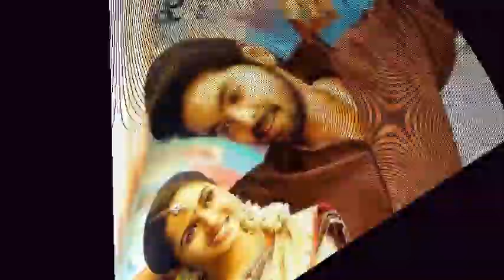Sema Movie Update | Semma Botha Aagatha Tamil Movie | Gv Prakash